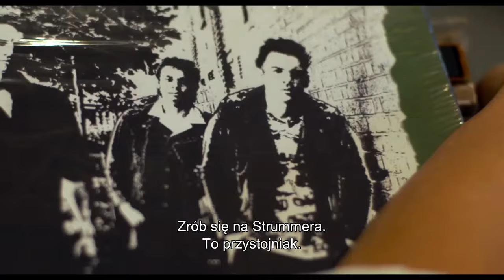LONDON TOWN (Edycja Limitowana DVD) - oficjalny zwiastun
MŁODOŚĆ, MUZYKA i BUNT
„London Town” (premiera DVD – 6 kwietnia 2017 r.) to energetyczna historia w duchu najlepszych brytyjskich filmów takich, jak „Billy Elliot” czy „Był sobie chłopiec”. Pozytywne i szczere emocje zostaną z widzem na długo, podobnie jak ponadczasowa i niepokorna muzyka kultowych zespołów – The Clash, The Buzzcocks czy The Stranglers.

Anglia, koniec lat 70. 15-letni Shay otrzymuje od matki kasetę z punk rockiem. Muzyka wywraca świat chłopaka do góry nogami. Dzięki nowopoznanej dziewczynie Vivian, Shay trafia na koncert żywej legendy – grupy The Clash i poznaje jej wokalistę – charyzmatycznego Joe Strummera (Jonathan Rhys Meyers). Życie chłopaka zmienia się na zawsze.

Autorem zdjęć do filmu jest Hubert Taczanowski, m.in. współautor teledysków „Piosenka młodych wioślarzy” zespołu KULT oraz „Szewc zabija szewca” grupy Siekiera.